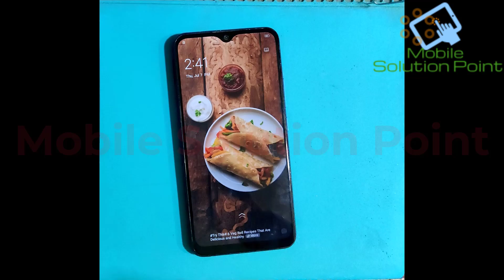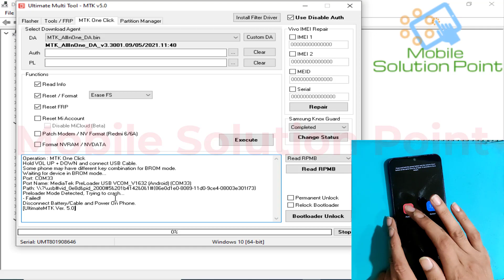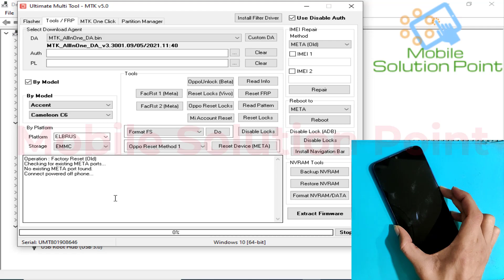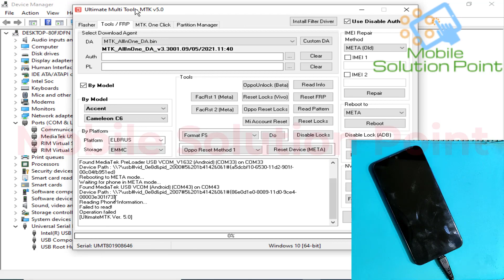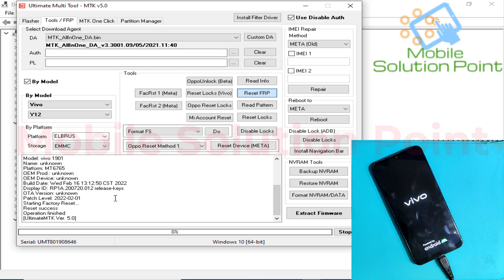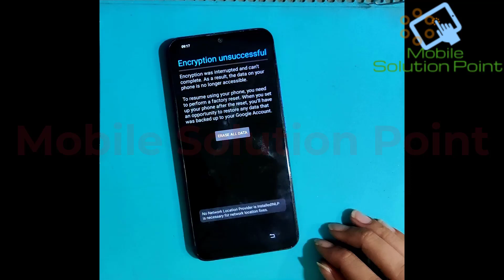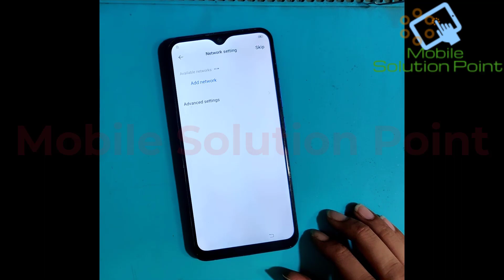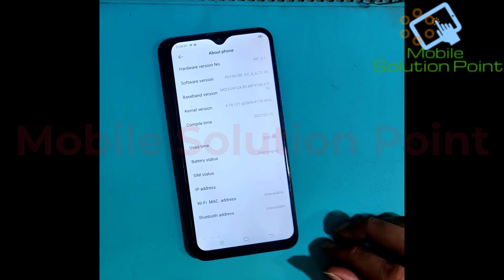Vivo MTK Y12, Y15, Y17, Y83, Y85, Y91 Pattern, Pin & FRP Lock New Update Format Failed Solution UMT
In this video tutorial, I am gonna show you. How to Remove
Pattern, Password, FRP (Google Account) Lock of Vivo MTK Y12, Y15, Y17, Y83, Y85, Y91 And Many More Vivo Mtk Cpu's Model New Update Format Failed Solution UMT MTK Dongle. Complete step by step full tutorial.

Bitcoin:- 1G4tfwT5Nh5KLuYSqfJvYJ8ZnS7g94Q6kZ

ETH:- 0x556eca1c56810dff8a708f25192d5f078d1db176